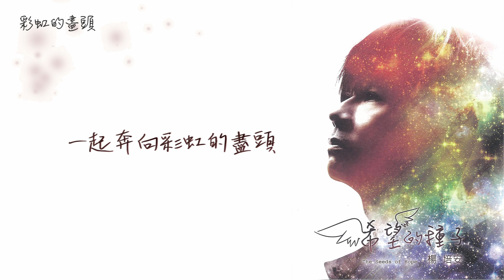楊培安《希望的種子》〈彩虹的盡頭 〉官方動態歌詞版MV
彩虹的盡頭

作詞：楊培安  作曲：楊培安

揮去身上的塵埃 展現出自信光彩
別讓憂愁包圍了 你本該有的神采
告別失敗的無奈 命運讓自己安排
人生旅途不會孤單 因為你還有我在 還有我在
喔 陪著你 迎接嶄新的未來
喔 伴著你 走過茫茫的人海
勇敢張開手 擁抱挫折與責難
夢想並不遙遠 大步走向前
一起攜手面對困難和挑戰
我會伸出手 抓緊我
再多的難關 我們都能突破
不要輕易放棄一絲絲希望
你總是在遠方 等著我
一起奔向彩虹的盡頭